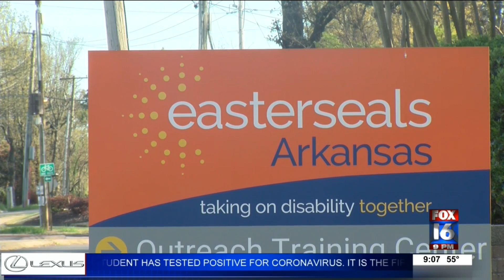Easterseals Arkansas furloughs more than 90 people in wake of COVID-19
A local nonprofit has announced some big changes during the COVID-19 outbreak. Due to the fact they were forced to close some of their programs, Easterseals in Little Rock has furloughed dozens of employees.